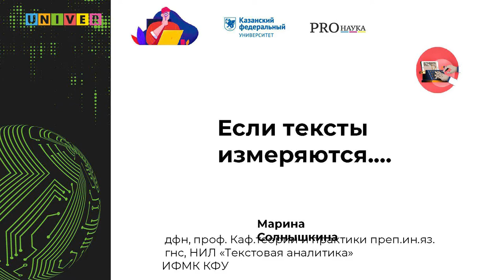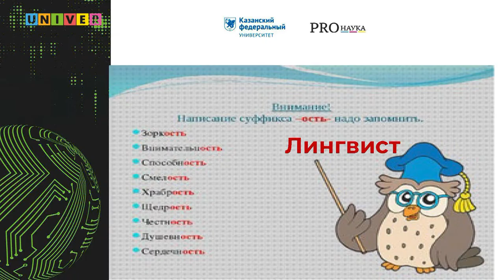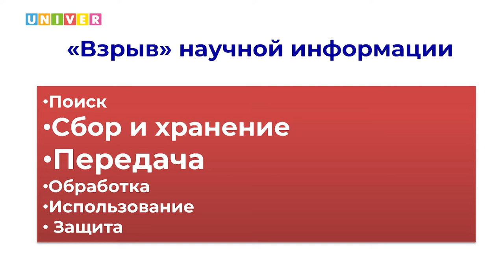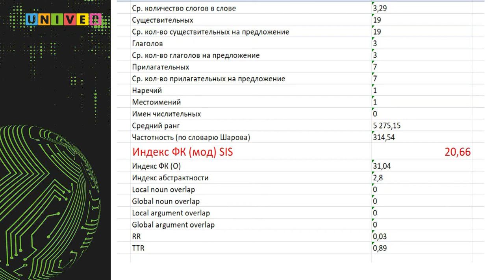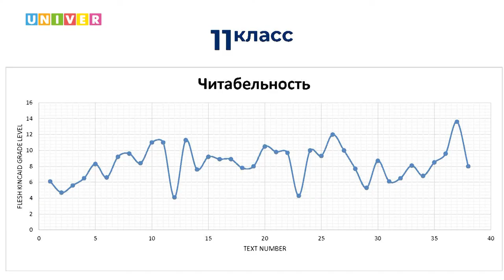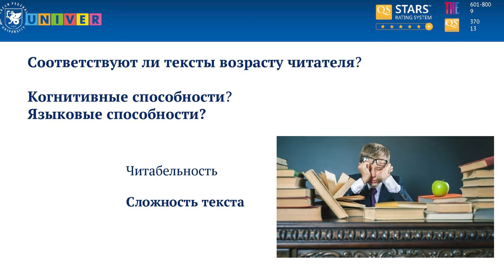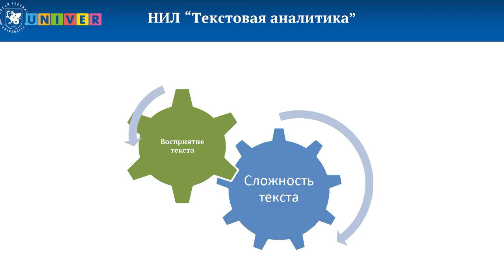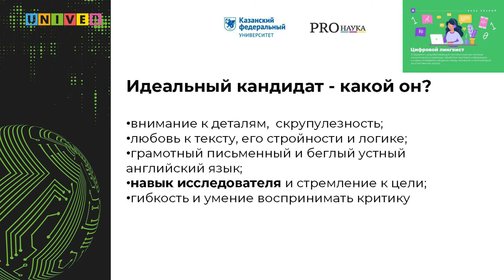Лекция "Если тексты измеряются - это кому-то нужно" - Марина Солнышкина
"У профессора должны быть берет, усы и очки. Мне сказали, что я на него не похожа". О том, кому и зачем нужны лингвисты, рассказала главный научный сотрудник Института филологии и межкультурной коммуникации Казанского федерального университета Марина Солнышкина.